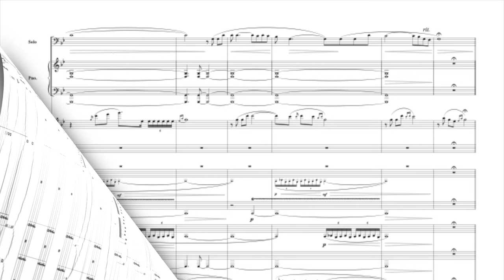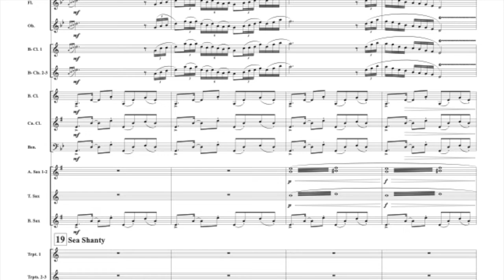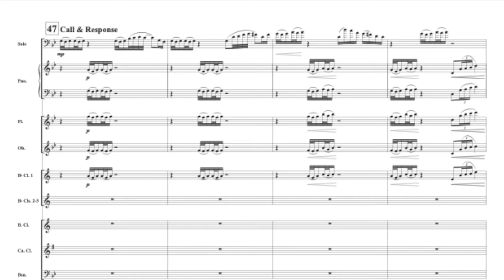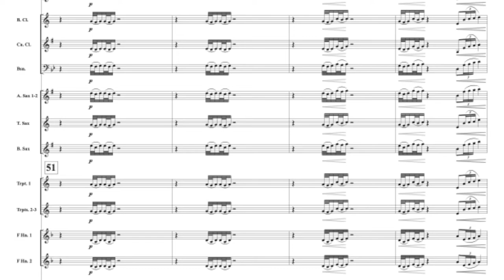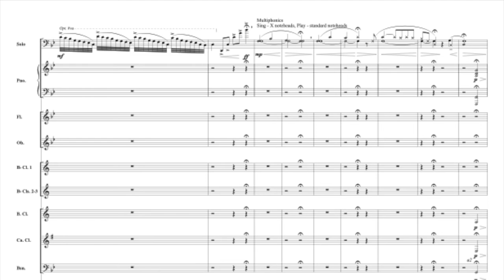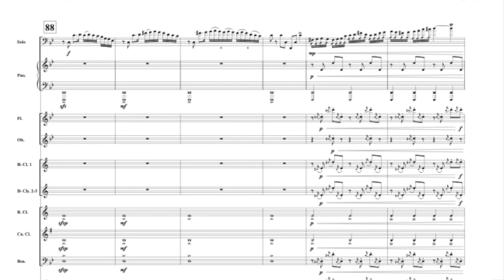The Wayfaring Stranger by Robert W Smith